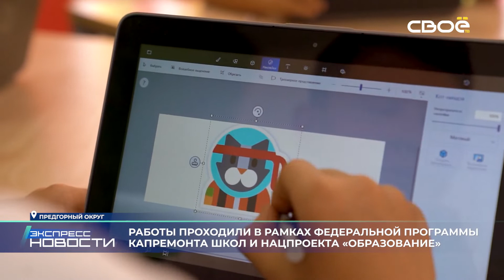Экспресс новости на Своём от 1 сентября г. 16:30